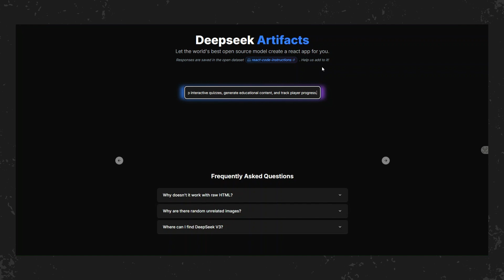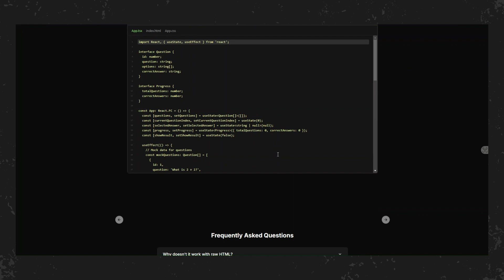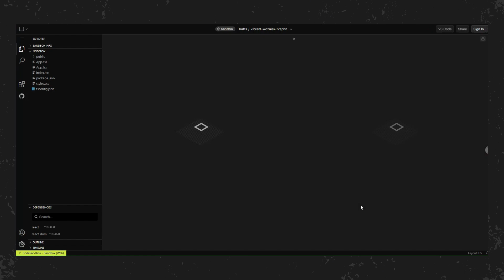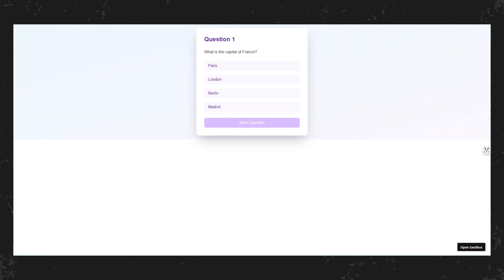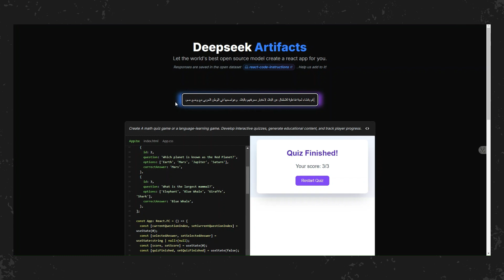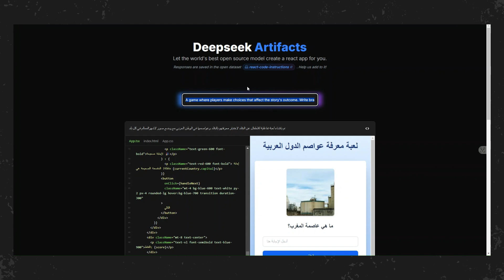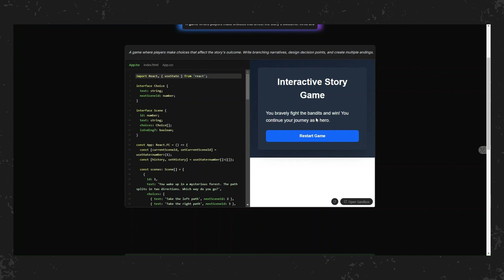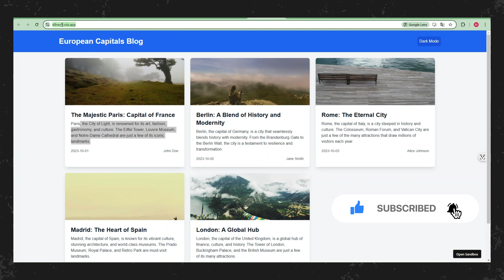تصميم تطبيقات احترافية مع مبرمج مجاني بالذكاء الاصطناعي - غير المعادلة تماماً 💥 Deepseek Artifacts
في هذا الفيديو، سأتناول  التحديث الكبير من deepseek وهو  DeepSeek Artifacts وهو أداة للبرمجة  بالذكاء الأصطناعي مجاني بنسبة 100% يمكنه إنشاء تطبيقات في ثوانٍ. يستخدم نماذج DeepSeek V3 وهو مجاني تمامًا للاستخدام. إنه مجاني تمامًا للاستخدام وهو بديل مجاني لـ V0 وBolt وCursor. سأقوم بعمل تطبيقات عملية على الاستخدام. ولن تحتاج الي التسجيل للدخول الي الموقع.